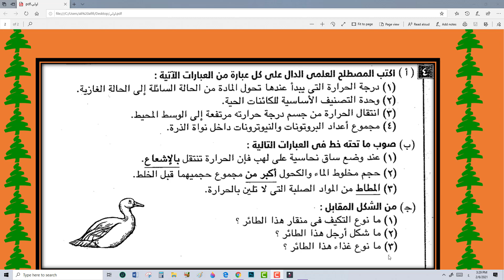امتحان علوم 2 متوقع للصف الاول الاعدادي الترم الاول 2021